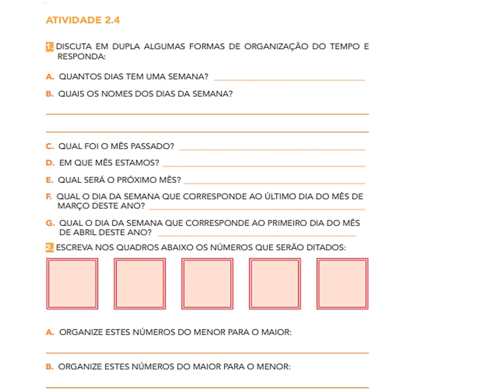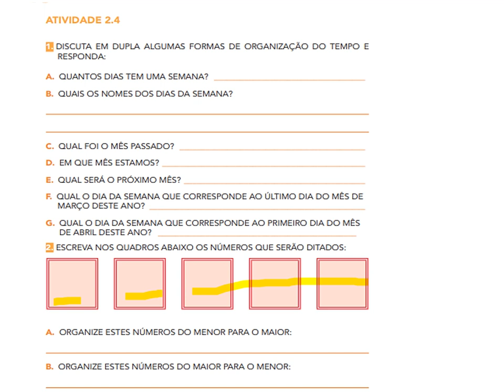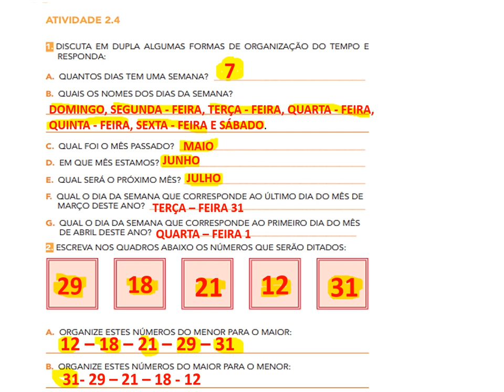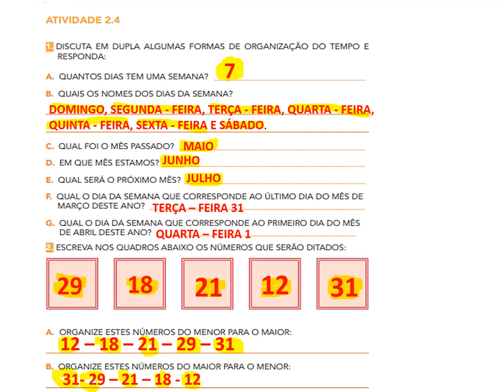EMAI 2º ANO- ATIVIDADE 2.4 PLACAS DE CARROS E CALENDÁRIO (SEQUÊNCIA 2)